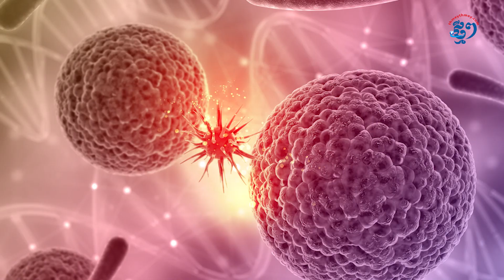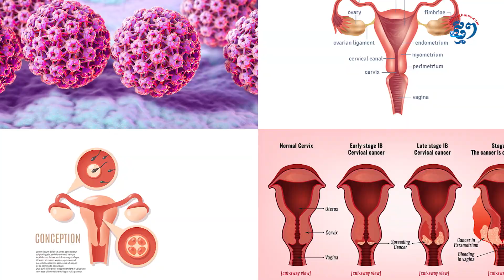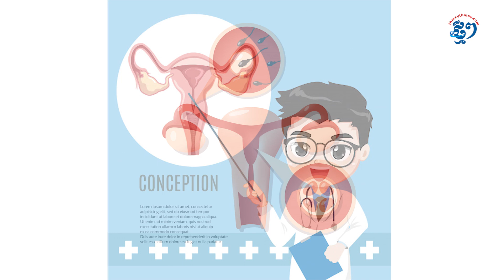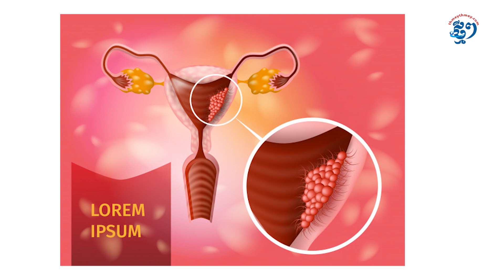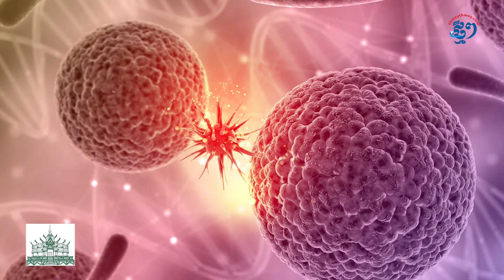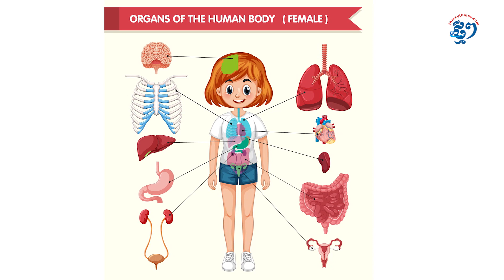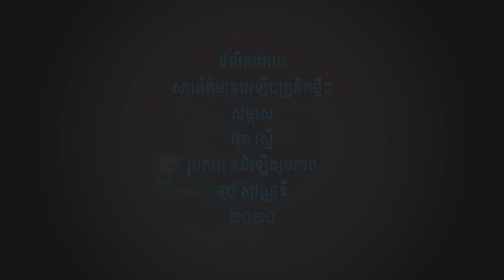ក្មេងស្រីចាំបាច់ត្រូវចាក់វ៉ាក់សាំងការពារ«មហារីកមាត់ស្បូន» នៅចន្លោះអាយុ៩-១៤ឆ្នាំ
ភ្នំពេញ៖ ជំងឺមហារីកមាត់ស្បូនជាជំងឺបង្កដោយមេរោគឈ្មោះ Human Papillomavirus (HPV) ដែលឆ្លងតាមរយៈការរួមភេទ។ លោកស្រីវេជ្ជបណ្ឌិត ឯកទេសសម្ភព និងរោគស្រ្ដី ឈន ពេជ្រចិន្ដា បានឲ្យដឹងថា ត្បិតជំងឺមហារីកមាត់ស្បូន បានឆក់យកជីវិតស្រ្ដីជាច្រើនក៏ពិតមែន ប៉ុន្តែ ជំងឺនេះក៏អាចបង្ការបាន ដោយការចាក់វ៉ាក់សាំងការពារ និងតាមដានរកកោសិកាមហារីកមាត់ស្បូនផងដែរ។ លោកស្រីវេជ្ជបណ្ឌិត បញ្ជាក់ថា ការចាក់វ៉ាក់សាំងការពារជំងឺមហារីកមាត់ស្បូនដែលមានប្រសិទ្ធភាពខ្ពស់ គឺសម្រាប់ក្មេងស្រីដែលមានអាយុចន្លោះពី៩-១៤ឆ្នាំ និងស្រ្តីដែលមិនទាន់ឆ្លងកាត់ការរួមភេទ។ ចំណែកឯ ស្រ្តីដែលមានដៃគូរួមភេទ ឬធ្លាប់ឆ្លងកាត់ការរួមភេទ ត្រូវពិនិត្យរកកោសិកាមហារីកជាមុនសិន ទើបអាចចាក់ថ្នាំបង្ការមហារីកមាត់ស្បូនបាន។